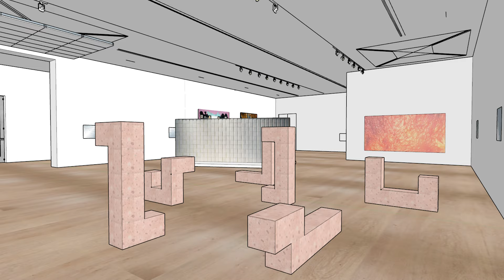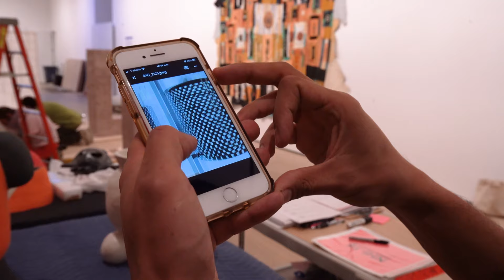No Humans Involved: SANGREE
"We take different aspects of culture . . . and we make it ours," explain the artists of SANGREE (René Godínez-Pozas and Carlos Lara). Bridging the realms of the esoteric and the anthropological, the artist collaborative creates time capsules of out-of-place artifacts, or “OOPArts,” that challenge their own cultural context and origins.

Their series Abiogenators (2021) comprises ceramic vessels and carved columns that are made of canter rosa, a volcanic stone that was commonly used to build cathedrals and other architectural monuments during the colonial period in Mexico. Works from this series were installed at UCLA’s Hammer Museum in the exhibition No Humans Involved, October 10, 2021-January 9, 2022.